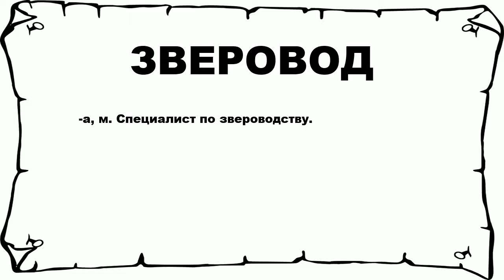ЗВЕРОВОД - что это такое? значение и описание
Хочешь знать что значит ЗВЕРОВОД? тогда слушай до конца.

 -а, м. Специалист по звероводству.